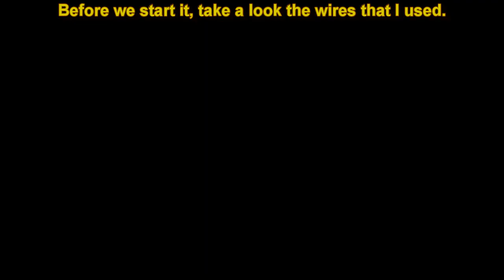Sculpting Progress tutorial of a Horse Pen-Part 1-armature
Here is an example of horse pen prototype sculpting for PVC injection. I rather say it’s the sculpting progress instead of a sculpting tutorial. The video is part 1 armature, part 2 and 3 will be submitted later.

*Injection mold is mass production mold for plastic products mostly, some common materials like acrylic, TPR, PP, PS etc can all be injected by machines. PVC injection is firm but a bit elastic, and shows more details. Often use for characters in capsule toys.

*PVC injection allows a bit of undercut in mold release. Some of the molding angles issues and parting lines are expertise involved that we are not going to discuss here.

*Please see the video that was taken during sculpting, you may be able to see how it was formed.

Here are some point/please compare with the video:
*I hold the sculpture for long hours in sculpting, so I’ve got to make sure, the armature was strong enough. In this case of PVC injection of horse pen prototype, using jumbo paperclips would be strong enough. Bend the paperclips to the right shapes and angles, covered with clay (I normally use Super Sculpey), thinner clay than the concept design but steady.

*Take your time to adjust it, the armature is very important as much as sculpting! You don’t wanna come back to fix the armatures when you find it dislocated and especially you have soft clay in hand that is almost finished... (Screaming!!!)

*Bake the armature when finished. It can be over-baked a bit to make it stronger. Set the baking temperature to 110°C/230°F in 25 minutes. You may need to adjust a bit according to your oven. Each brand of oven may vary, my oven is a small size 30L. It can be over-baked a little bit for armature. 5~10 more minutes.

Alex Liao